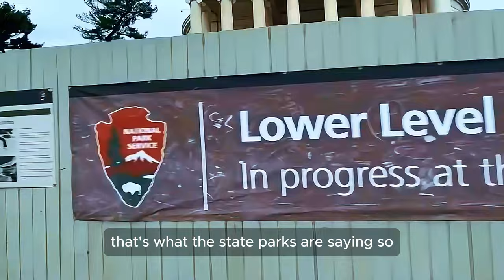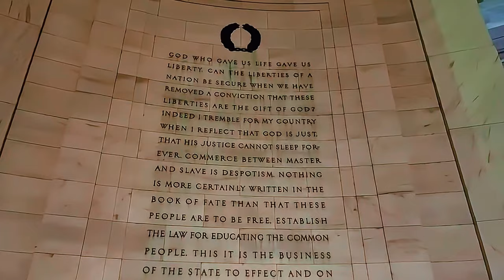The REAL Reason Thomas Jefferson Never Signed The Constitution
Discover the intriguing reason why Thomas Jefferson never signed The Constitution in this video. Walk along the Tidal Basin and learn more about this historical event!
00:00 Introduction
01:19 Tidal Basin stroll
02:17 Washington Monument view from Tidal Basin
03:05 Inside the Thomas Jefferson Memorial
04:39 Writings inside the memorial
05:24 The Jefferson Statue